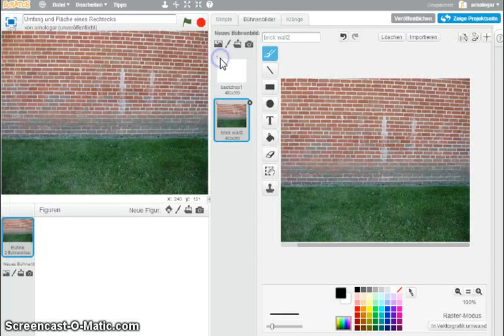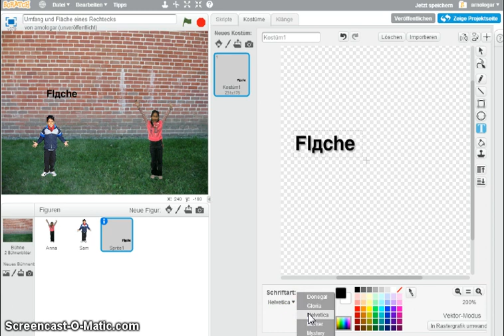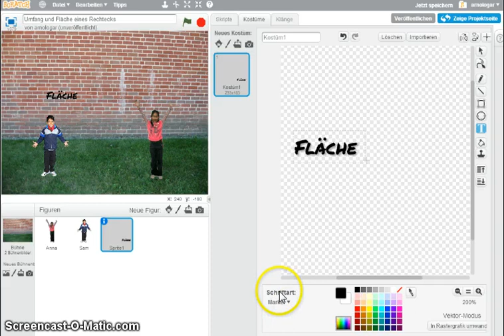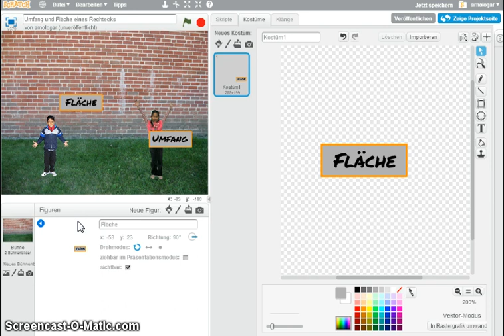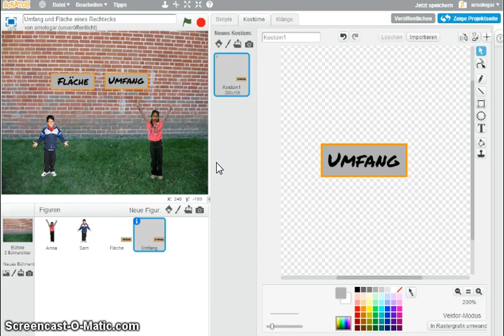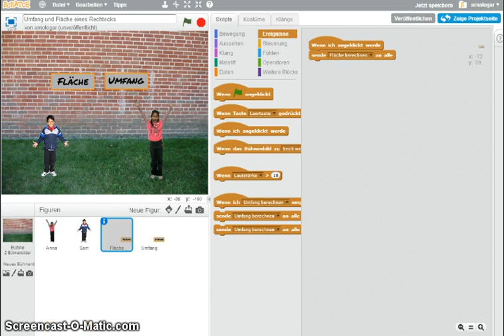10a RechnenMitScratch Umfang FlaecheRechteck